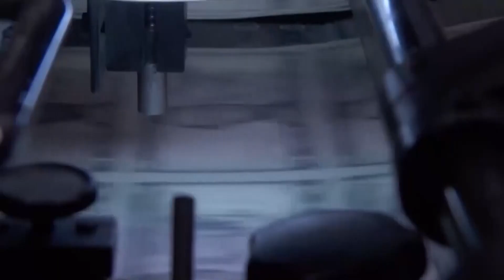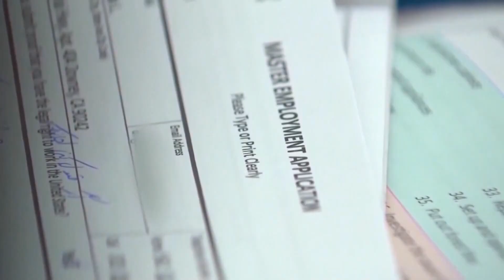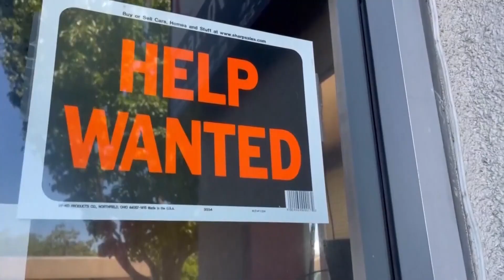San Diego workers fired for not being vaccinated aren't eligible for unemployment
San Diego Legal Analyst Dan Eaton says if workers are fired for not getting vaccinated, they will not qualify for unemployment benefits.